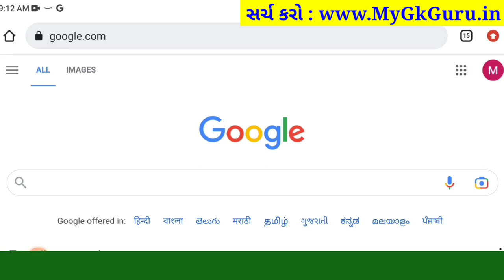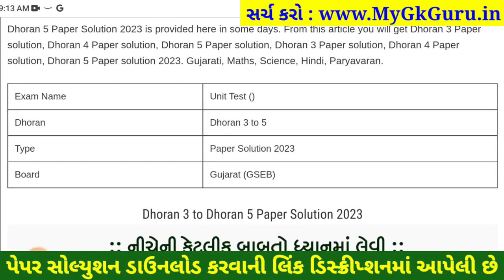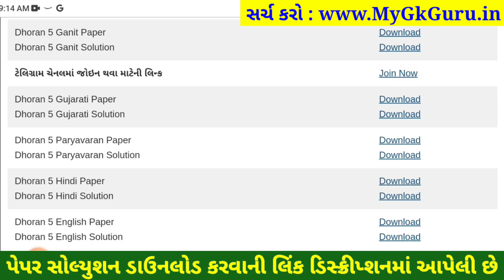💥 Dhoran 5 english paper solution 2023 40 marks, STD 5 english paper solution 2023 varshik pariksha